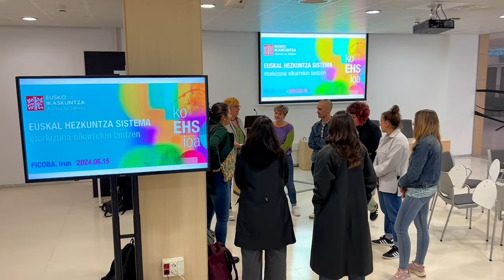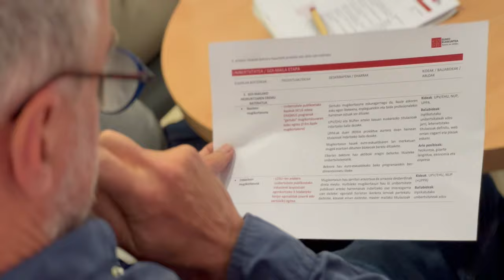Euskal hezkuntza sistema: etorkizuna elkarrekin lantzen. Bateratze foroa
2024/06/15 .  Irun. Ficoba

Bateratze foroa
Euskal Hezkuntza Sistema: etorkizuna elkarrekin lantzen. KoEHSioa
Lurraldetasunaren ikuspegi batetik, elkarlanerako lan-lerro estrategikoak eta proposamenak landu dira, beharko dituzten ezagutzak, aliantzak eta eraiki beharreko harreman motak definituz.
Foro de confluencia
Sistema educativo: trabajando el futuro en común
Desde una perspectiva de territorialidad, se han trabajado líneas estratégicas y propuesta de colaboración, definiendo los conocimientos, alianzas y tipos de relaciones a construir.
Forum d'unification
Le systè,e éducative basque : travailler ensemblre sur l'avenir
Du point de vue de la territorialité, les lignes stratégiques et les propositions de travail collaboratif ont été élaborées, définissant les connaissances, les alliances et les types de relations à construire.